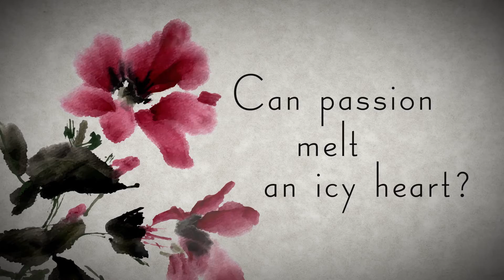Turandot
P $94  |  A $89  |  B $68  |  C $38  |  D $28
Libretto by GIUSEPPE ADAMI and RENATO SIMONI

NEAL GITTLEMAN conductor WEBSITE
JOHNATHON PAPE stage director WEBSITE
THOMAS BANKSTON opera artistic director WEBSITE
KARA SHAY THOMSON soprano – Turandot WEBSITE
JONATHAN BURTON tenor – Calaf WEBSITE
CHLOÉ OLIVIA MOORE soprano – Liu WEBSITE
HAROLD WILSON bass – Timur WEBSITE
KENNETH STAVERT baritone – Ping WEBSITE
ROBERT NORMAN tenor – Pang WEBSITE
MICHAEL ANDERSON tenor – Pong
BRADLEY MATTINGLY baritone – A Mandarin
DAVID SIEVERS* tenor – The Emperor Altoum

*Dayton Opera debut

DAYTON OPERA THOMAS BANKSTON artistic director
DAYTON OPERA CHORUS JEFFREY POWELL chorus master
DAYTON PHILHARMONIC NEAL GITTLEMAN artistic director and conductor

IN ITALIAN WITH ENGLISH SURTITLES

Can passion ignite ice? Who is the mysterious, ardent stranger who so unwisely seeks the hand of beautiful, forbidding Princess Turandot? Will they solve the riddles they pose each other—with love and life itself as the prize?

Plunge into the dazzling, faraway universe of Puccini’s last and most luxuriant work, Turandot. It’s a world of palatial splendor, set in China’s Forbidden City in legendary old Peking.

Along the way, you’ll encounter some of Puccini’s most vivid and unforgettable characters—passionate, single-minded Calaf; haunting, self-sacrificing Liu, who has long secretly loved him; aged Timur, Calaf’s dethroned father; and chilling Princess Turandot, whose regal allure has enticed uncounted hapless suitors to a swift and grisly decapitation.

Puccini’s swan song is his grandest and most exotic opera, splashed against the spectacle of ancient Imperial China.  But despite the scenic splendor, it's Puccini's glorious melodies that will leave you breathless, including the passionately yearning “Nessun dorma” (Nobody sleeps), perhaps best known as Luciano Pavarotti’s signature aria.

You’ll laugh in sympathy with Ping, Pang, and Pong as they weigh their precarious court life against their desire for a peaceful retreat to the country. Perhaps you’ll shed a tear over sweet Liu and her hopeless love. Her “Tu, che di gel” (You who are girdled by ice) softens every heart but Turandot’s.

An opera that fills the stage with Imperial guards, executioners, priests, mandarins, dignitaries, wise men, handmaids, soldiers, standard-bearers, and the populace of Peking, Turandot closes this season of The Great Ones in grand style!

DP&L Foundation DPAA Innovation Partner—Powering Innovation in the Performing Arts
Coco's Bistro Official Opera Cast Party Host
The Jesse and Caryl Philips Foundation – Orchestral Music Provider
The Opera Guild of Dayton Surtitle Provider